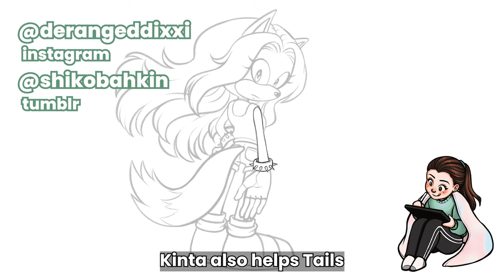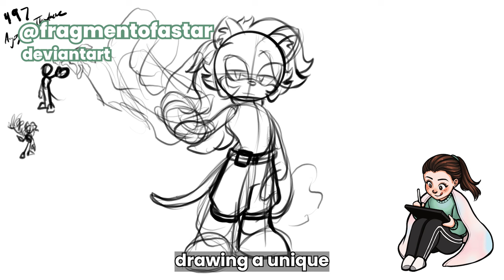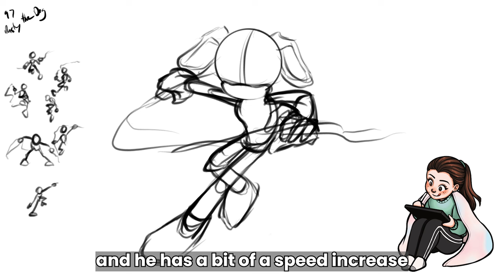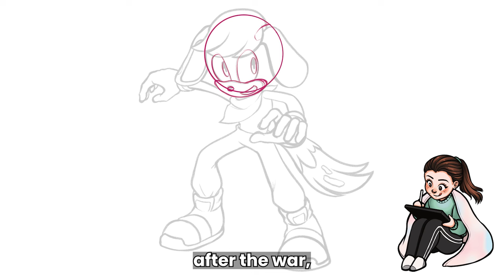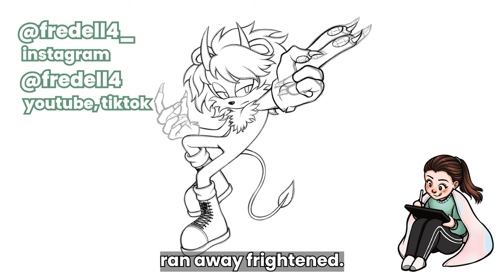🤩 FINALLY DRAWING MORE SONIC OCs!! 🤩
Heyyyyy im back after another unplanned break LOL; making some big changes in my life so i can focus more on this channel so hopefully it goes well!! Thanks again so much for watching, ya'll are the best :)

Chapters:
0:00 Intro
0:40 Kinta Blue the Timber Wolf
3:17 Agony the Thylacine
5:28 Dusty the Dog
7:43 Beartrap the Grizzly
9:41 Truffy the Fennec Fox
13:00 Outro

[CLOSED FOR UPDATES]